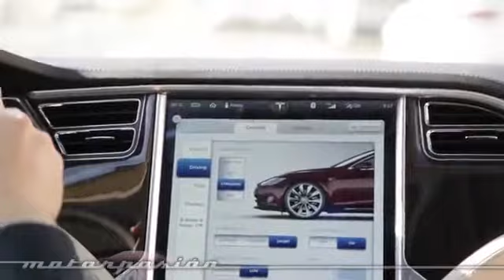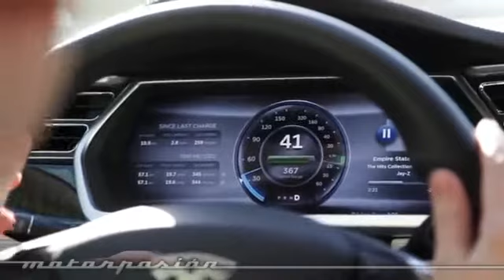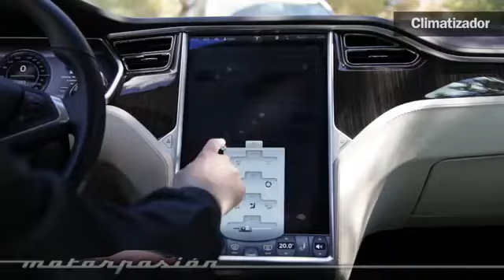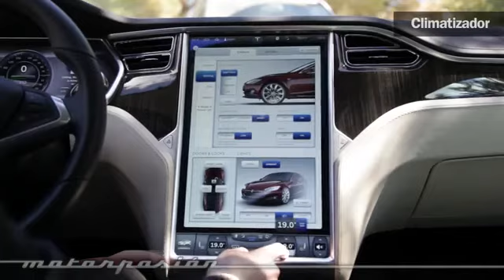Tesla Model S autoshow specs and modes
tesla model s prueba
car brand show !!